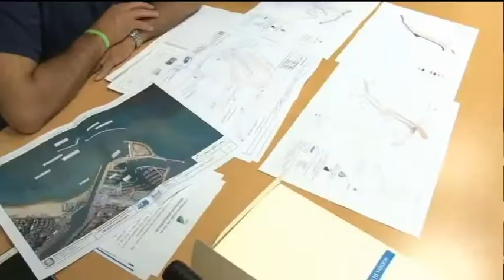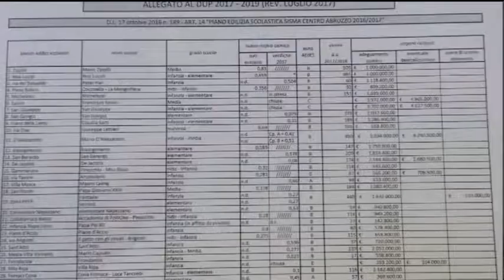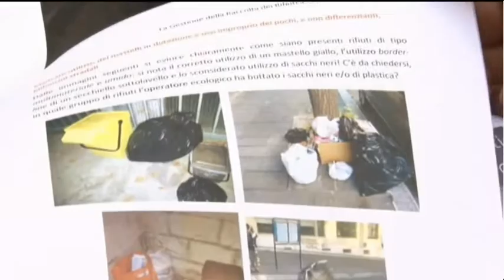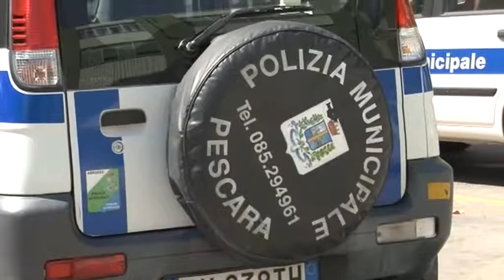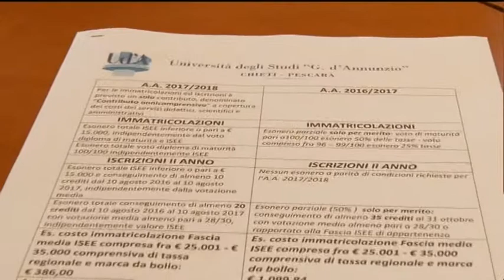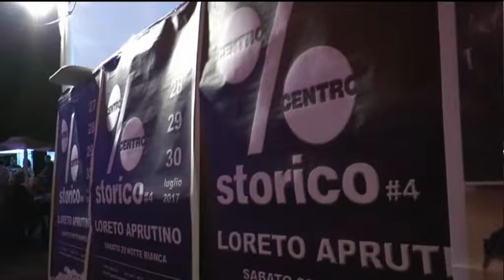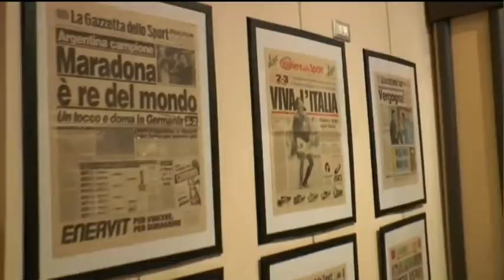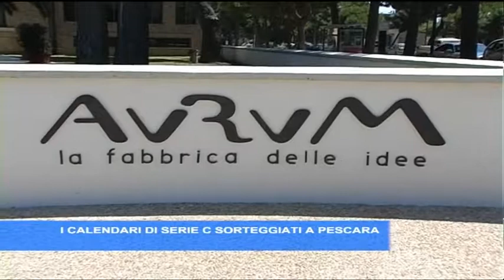TgSei edizione delle 19 di sabato 29 luglio 2017